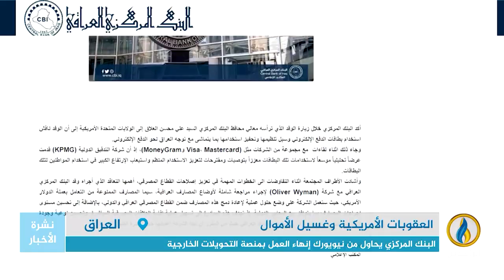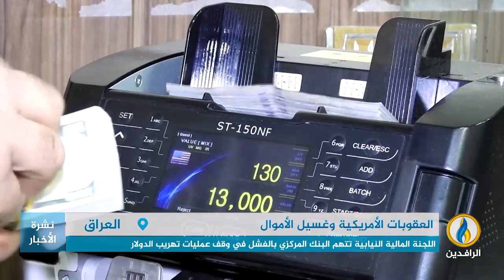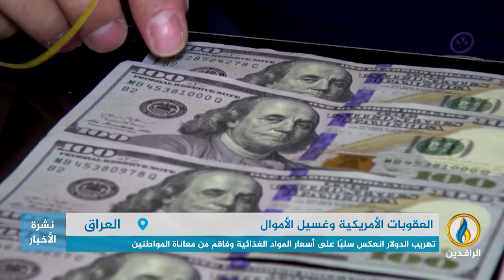تقرير | البنك المركزي العراقي يحاول من نيويورك إنهاء العمل بمنصة التحويلات الخارجية